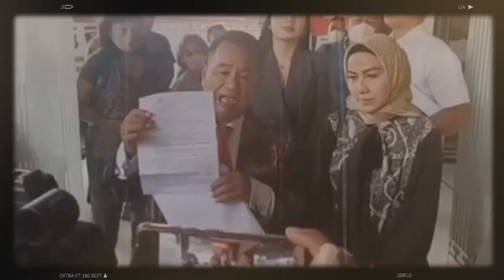HARI INI❗FERRY IRAWAN RESMI JADI TERSANGKA DAN DITANGKAP KASUS KDRT VENNA MELINDA